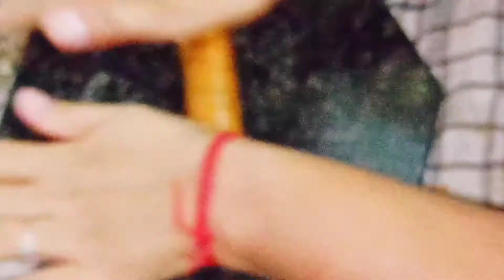2 महीनें तक गट्टे स्टोर करने का तरीका ।Rajasthani gatta soft gatta curry ,how to store gatta